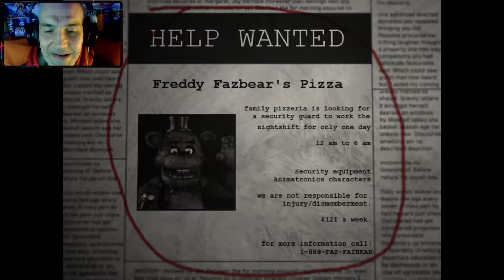WHAT THE HELL!? ⭐ One Night at Freddy's: Reworked ⭐ LET'S PLAY FNAF FANGAMES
Kanalmitglied werden und exklusive Vorteile erhalten:
Wenn du mich unterstützen willst :
One Night at Freddy's: Reworked

NOTE: This game has no relation to Panpaii's "One Night at Freddy's" franchise.

Welcome to One Night at Freddy's: Reworked

"What is One Night at Freddy's: Reworked?"

It's just a little game where I'll be doing for pure fun! and also a little tribute to the great Five Nights at Freddy's franchise.

Models used in the game are ported by: Thudner, StinkyTongue and YinyangGio1987

Five Nights at Freddy's was made by Scott Cawthon

3D, Comedy, FPS, Horror, PSX, Retro, Singleplayer, Unity